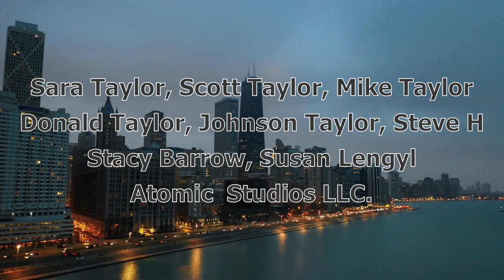IM BACK From Vacation - Did You Miss Me? 8/21/19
Back from my golfing vacation and meeting up with a few subscribers and supporters. Hope everyone stayed safe while I was gone. I'll admit it felt a little weird not uploading daily while I was gone.